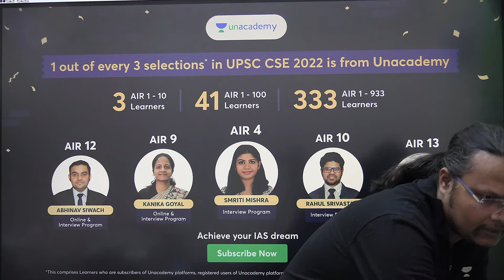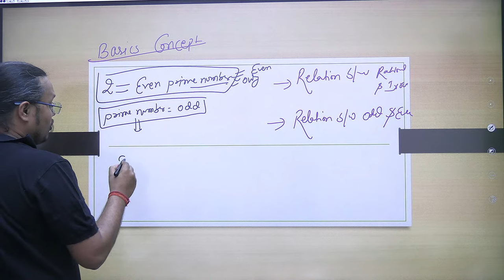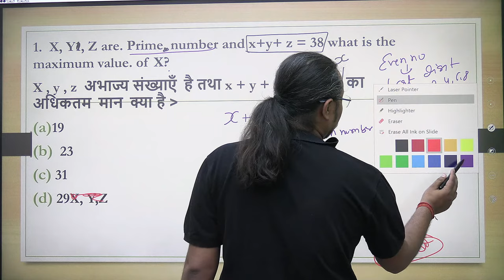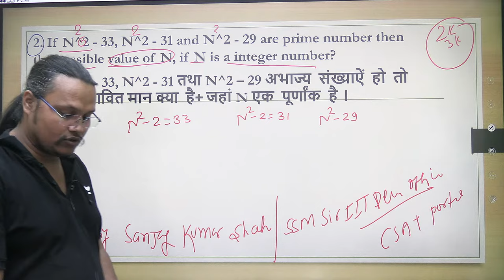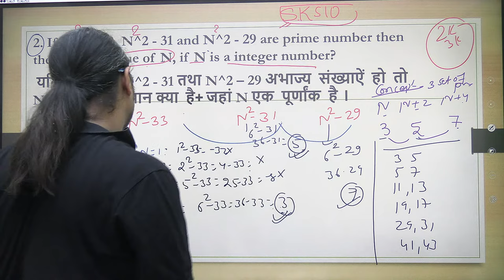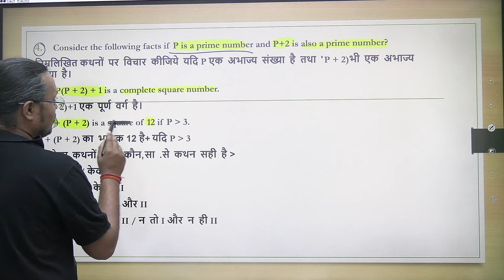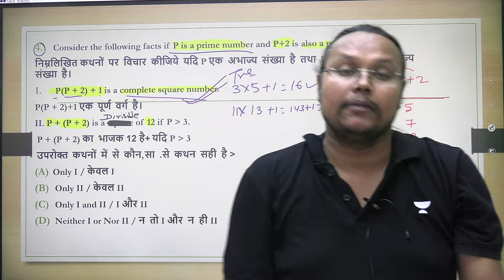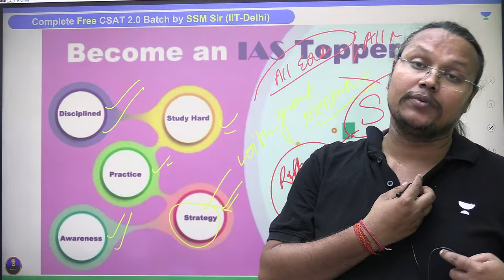Free CSAT Batch for 2024/2025 | Lecture 9 | UPSC 2024/2025 | Sanjay Kumar Shah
You can enroll to Unacademy Subscription and get the following benefits:
1. Learn from your favourite teacher
2. Dedicated DOUBT sessions
3. One Subscription, Unlimited Access to Live Online Classes and Videos
4. Real-time interaction with best-in-class teachers
5. You can ask doubts in live online classes
6. Limited students in each Class
7. Download the videos & watch them offline